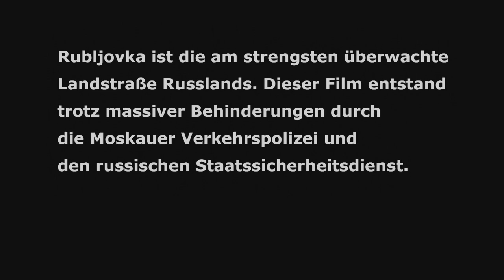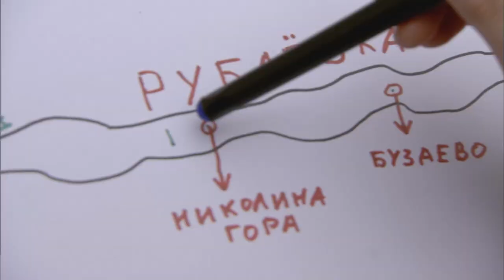Rubljovka Trailer Deu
Vom Zentrum der Macht Moskau bis in die russische Provinz führt die Rubljovka, die Straße der Mächtigen und Reichen. Durch die Auswüchse des Raubkapitalismus  entstand hier ein bizarrer Mikrokosmos, den es sonst nirgendwo in Russland gibt.